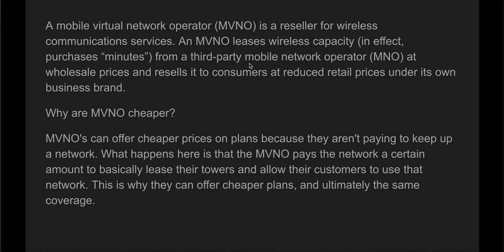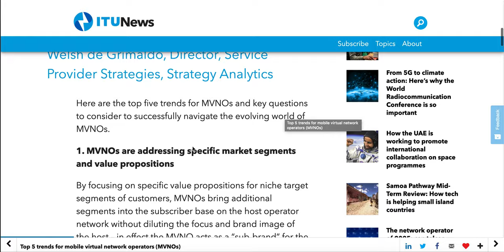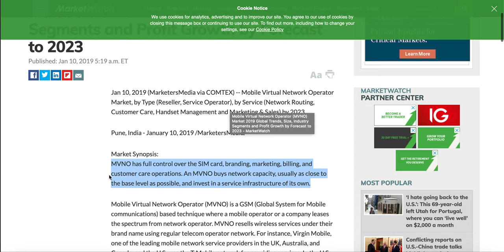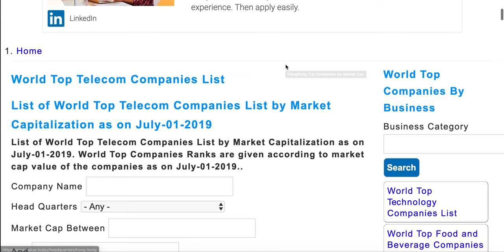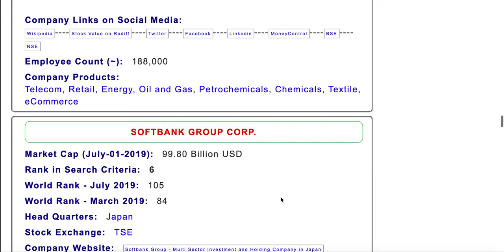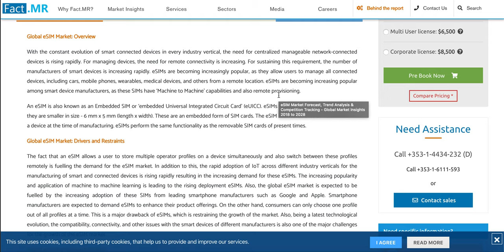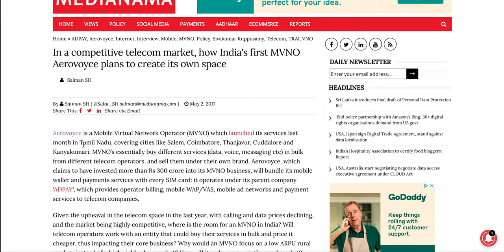DENT COIN - How DENT is positioned for MVNO market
How DENT is positioned for MVNO market?